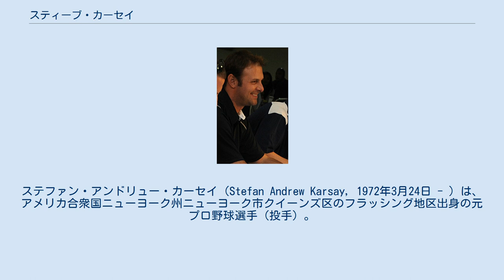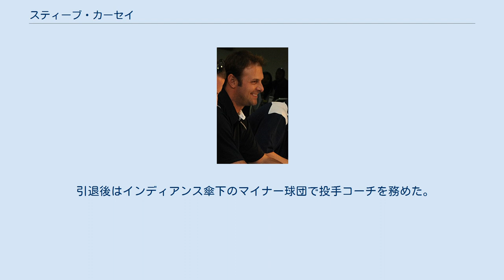スティーブ・カーセイ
ステファン・アンドリュー・カーセイ（Stefan Andrew Karsay, 1972年3月24日 - ）は、アメリカ合衆国ニューヨーク州ニューヨーク市クイーンズ区のフラッシング地区出身の元プロ野球選手（投手）。
右投右打。
現在は、MLBのミルウォーキー・ブルワーズのブルペンコーチを務める。
 1990年のMLBドラフト1巡目（全体22位）でトロント・ブルージェイズから指名され、プロ入り。
 オークランド・アスレチックスへ移籍後の1993年8月17日にメジャーデビュー。
当初は先発として起用されてきたが芽が出ず、1998年のクリーブランド・インディアンス移籍後からリリーフへ転向した。
1999年からはブルペン陣の一角に定着し、50試合に登板して10勝を挙げた。
2000年は72試合、2001年は74試合に登板した。
 ニューヨーク・ヤンキースへ移籍の2002年は78試合に登板し、マリアノ・リベラが故障で不在時には代役でクローザーを務め、12セーブを挙げた。
 その後、再びアスレチックスでプレーの2006年を最後に引退した。
 引退後はインディアンス傘下のマイナー球団で投手コーチを務めた。
 2019年からはミルウォーキー・ブルワーズでブルペンコーチを務めている。